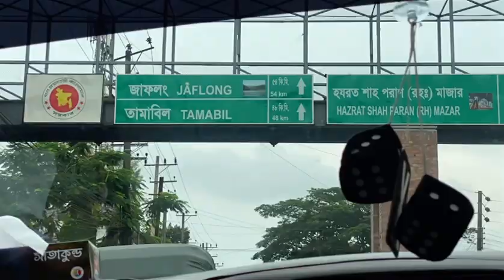Sylhet Diaries 2